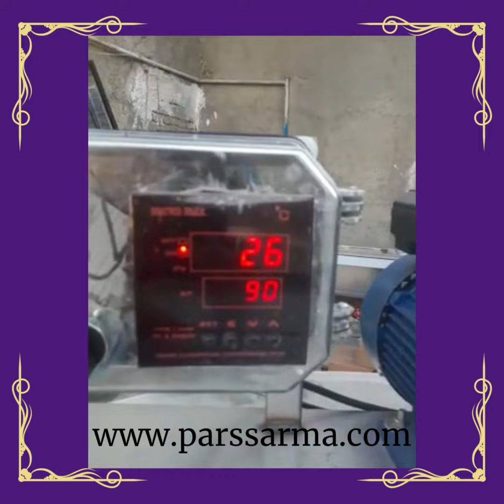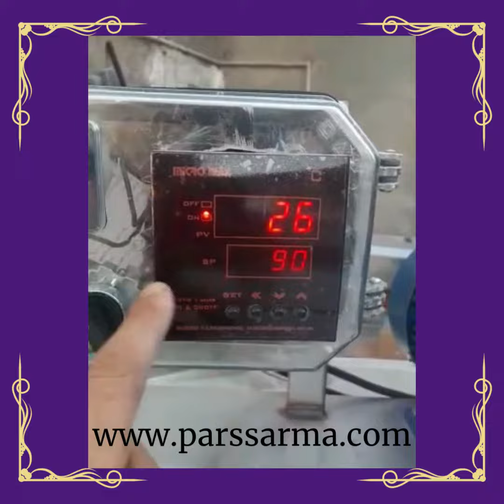پاتیل پخت شیر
فروش پاتیل پخت شیر در ظرفیت ها و ابعاد مختلف شماره تماس:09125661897 مهدی ثانی - اینستاگرام:@parssarma
دستگاهی برای حرارت دهی شیر خام و میکروب زدایی می باشد که در شرکت پارس سرما با بالاترین کیفیت تولید می شود. این دستگاه شیر خام را در ابتدا تا نقطه جوش می رساند و باکتری های مضر آن را از بین می برد. این دستگاه دارای همزن گیر بکسی می باشد که باعث می شود روند پختن شیر در آن سرعت پیدا کند.